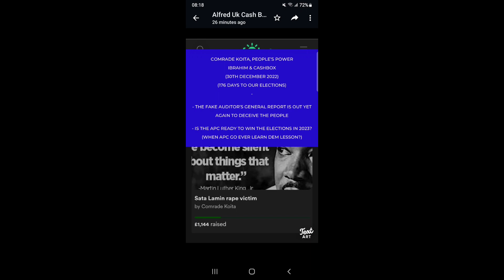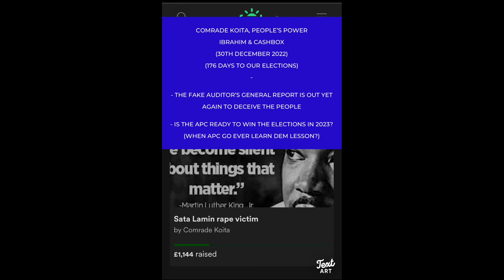WhatsApp Msg Dec 30th 2022